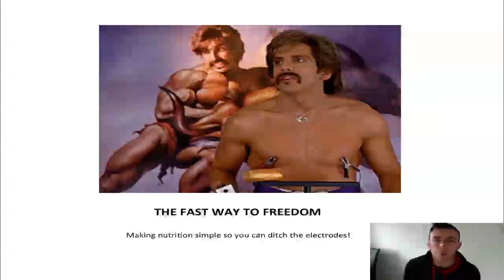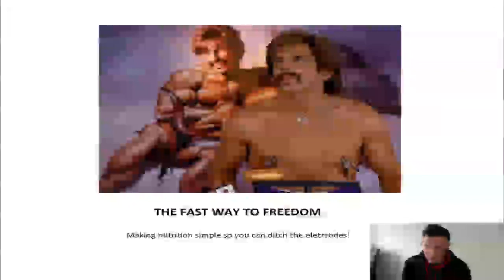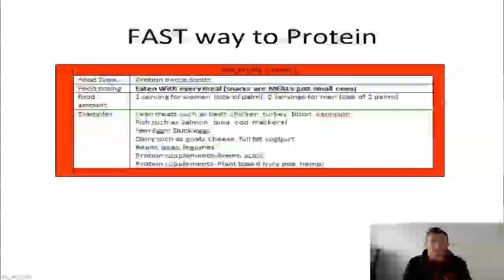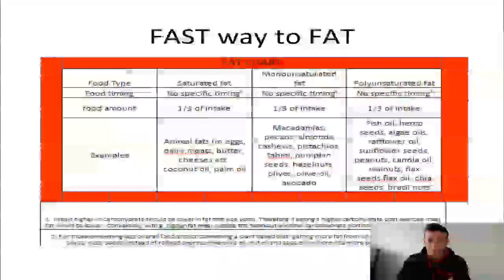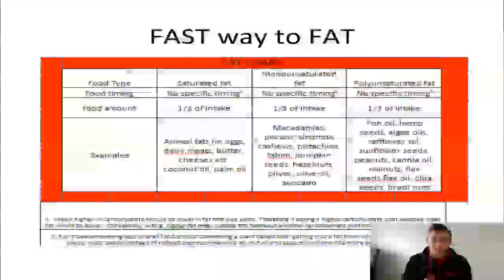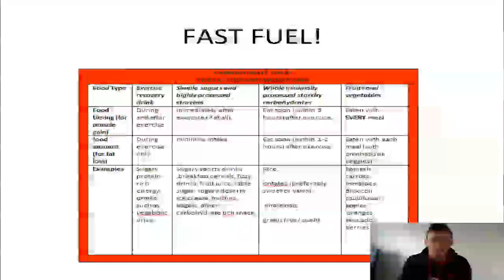FAST NUTRIENT TIMING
Ben talks about how to time what you eat for optimal function!